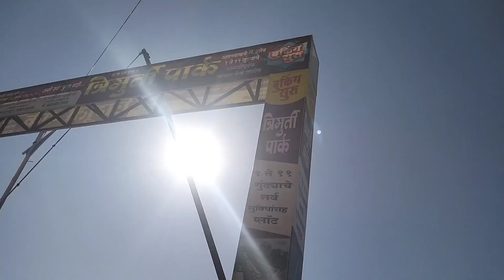duty_time_jane_same blogs video